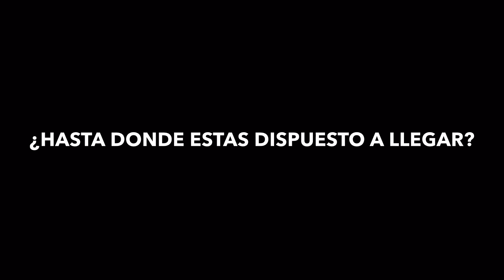2015 agorreta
Volanta pesca gran sol